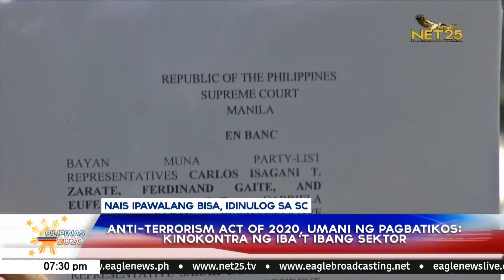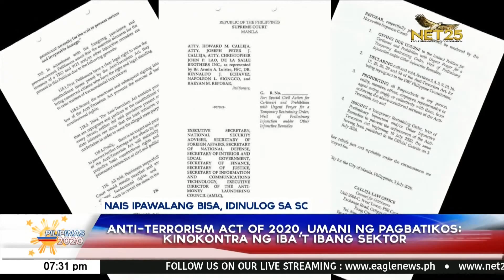Anti-Terrorism Act of 2020, umani ng pagbatikos, kinokontra ng iba't ibang sektor